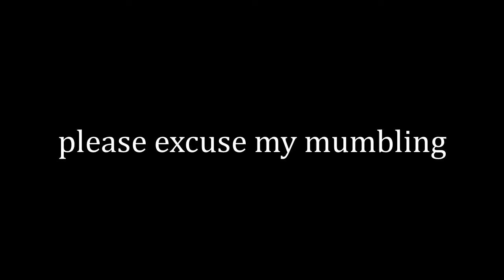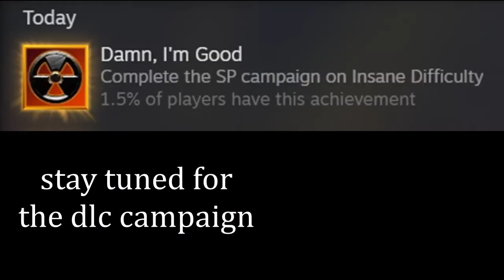Beating Duke Nukem Forever on insane difficulty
i still can't believe i went through with it and actually made it but im happy i did. i do not care how well or poor the video does

normal battle
oho oasis
teehee valley
world theme
rookie and popple
departure